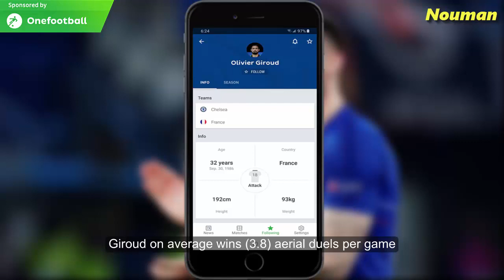Olivier Giroud - The Best Target Man? Player Analysis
In today's video, I've tried to analyze the game-play of Giroud who is one of the best target men in the world of football